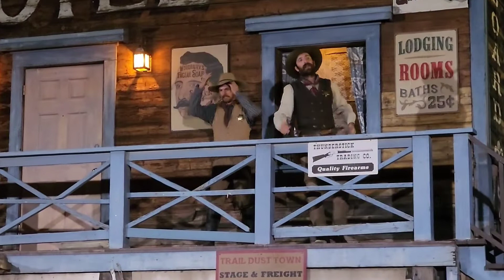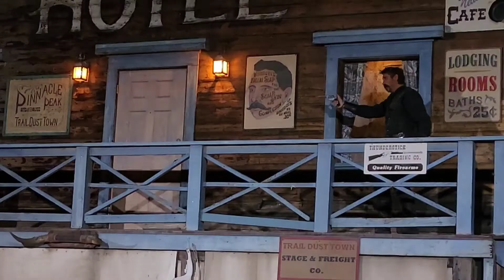Western Comedy Skit at Trail Dust Town AZ.